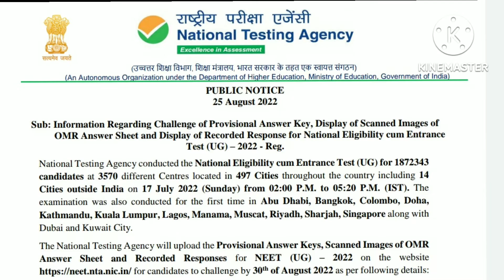Neet(ug) 2022 result declaration#neet